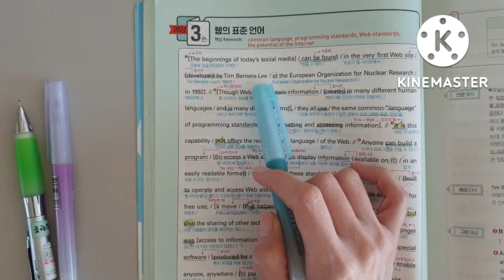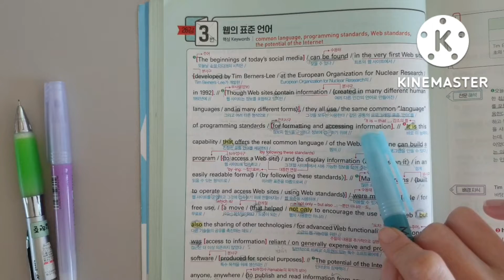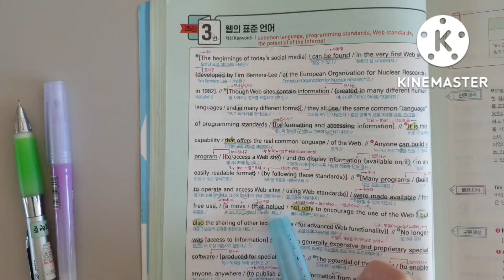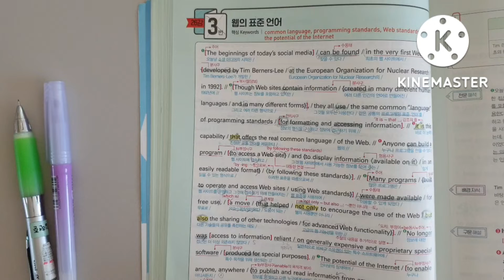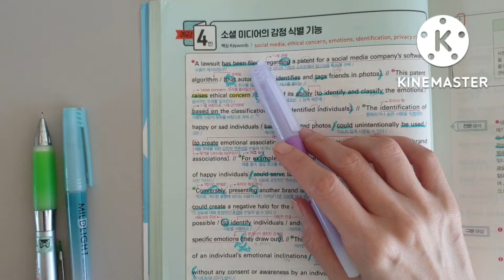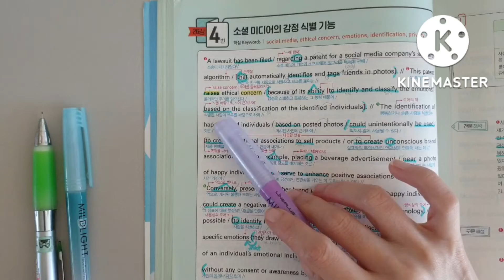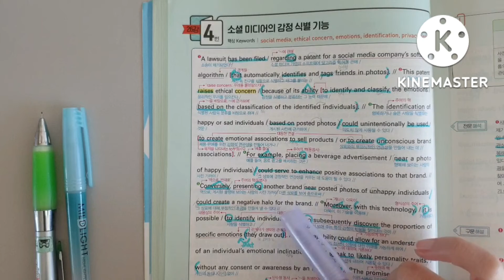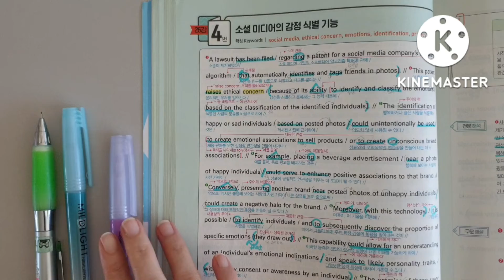하루한장 영어독해 62(2023 수능특강 사용설명서 하)